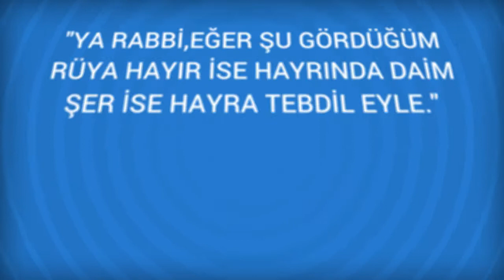Rüyada Korkaklık Görmek Ne Anlama Gelir, Ne demektir?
Rüyada Korkaklık Görmenin Anlamı Nedir? Öğrenmek için
Korkaklık Rüyada korkaklik aksiyle yani kahramanlikla yorumlanir. Rüyasinda bir vahsi hayvandan korkarak kaçtigini görmek, kendisine rakipleri tarafindan kurulan bir tuzaktan kahramanca mücadele ederek üstün gelecegine isarettir. Ibni Sirin'e göre; korkmak emniyettir, din hususunda Allah'in (CC)

Rüyada Korkmak Görmek (bir sonraki rüya).

Rüyada Korkak Görmek (bir önceki rüya).